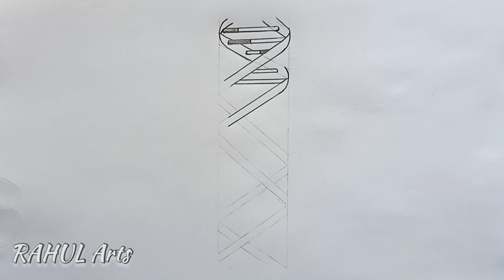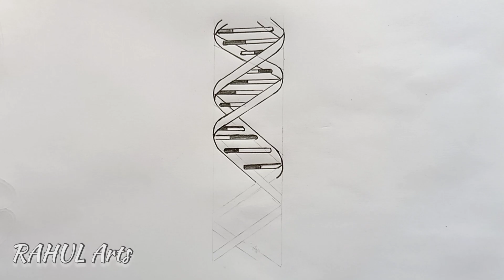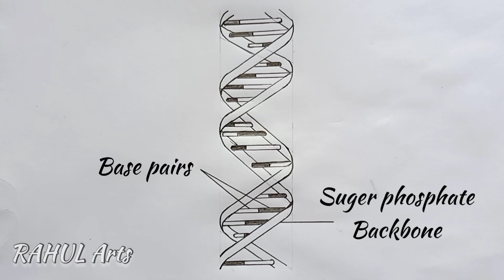How to draw DNA double helix structure easily step by step in Hindi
This video explains How to Draw "DNA ; Double Helix Class 12" in easy steps in an easy and compact way. This video helps you to understand How to draw Double Helix in easy steps.

Diagram Of Dna Double Helix || How To Draw Dna Double Helix Structure || Class 12 || Biology Diagram Of Dna Double Helix

✓How to draw male reproductive system in easy steps| cbse 12th Biology | NCERT class 12 | science

✓How to draw Diagrammatic Section view of Ovary Class 12 | Diagram of a section through Ovary.

✓How to draw Longitudinal section of flower in easy steps | biology : science | cbse | ncert class 12

biology diagrams
important diagrams of biology class 12
male reproductive system class 12 biology diagrams
biology diagrams for class 12
biology important diagrams class 12